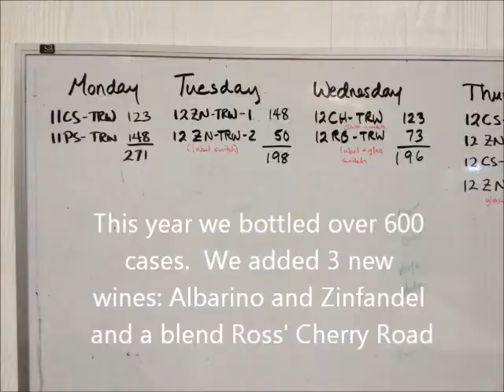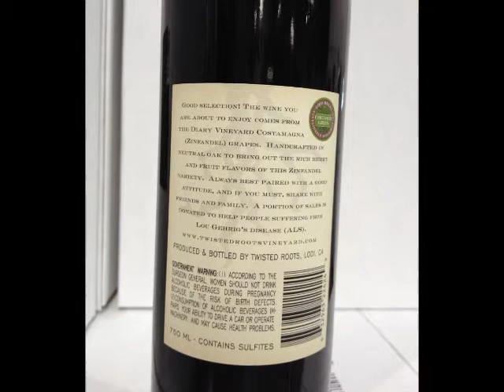Twisted Roots Wine Bottling 2013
This short video shows Twisted Roots Wine being bottled at Estate Crush.